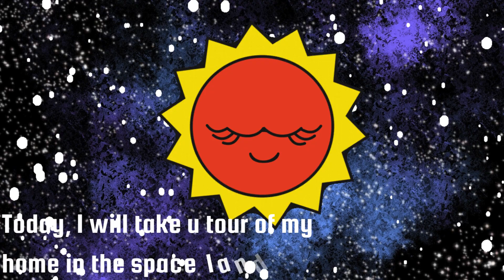"Exploring Our Solar System: Fun Facts about Planets for Kids! 🚀🌍"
Join us on an exciting journey through our solar system as we uncover fascinating facts about each planet! 🪐🌟 Perfect for young space enthusiasts, this video will make learning about the planets an engaging and enjoyable experience. 🌠🔭